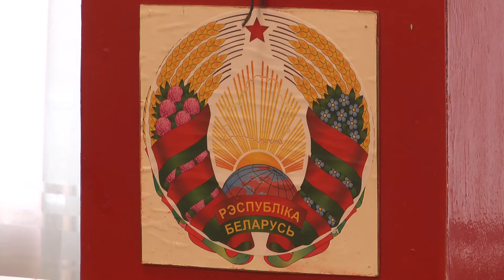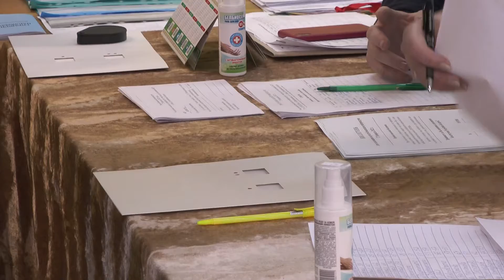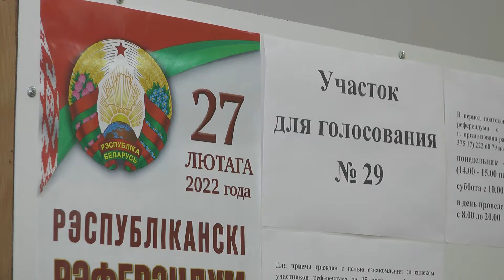В Беларуси продолжается досрочное голосование на референдуме по внесению изменений в Конституцию